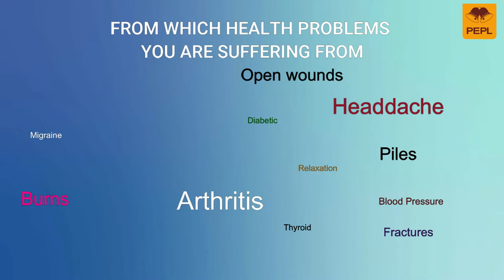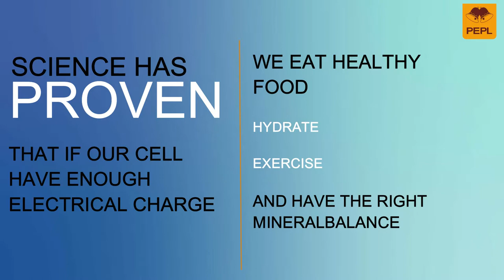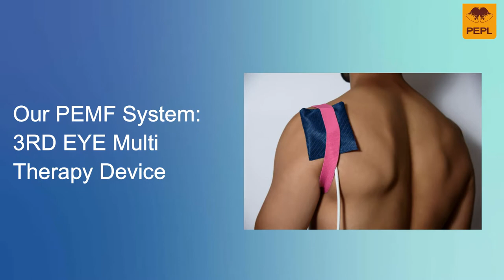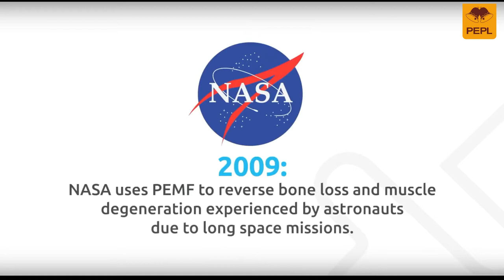USE AND BENEFITS OF PEMF TECHNOLOGY (PEPL)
In 1932, an early form of PEMF, the Diapulse, was developed by American physician Abraham Ginsberg and physicist Arthur Milinowski. It consisted of a large cylindrical applicator device mounted on an articulated arm for localised treatments. Its primary aim was in boosting circulation and healing wounds and burns.
In the late-1940’s, post-war Japanese medical clinics began using some early PEMF prototypes.
The 1960’s were an active decade for PEMF development. Manufacturing began in several countries in Eastern Europe and the Soviet Union. And in Germany Dr. Rutger Wever showed that shielding test subjects from sunlight, Earth’s magnetic field, and atmospheric frequencies led to various mental and physical problems.
They were only relieved by exposure to a PEMF field using the frequencies discovered in 1952 by Dr. Winfried Otto Schumann (later known as the Schumann Resonances).
Still in the 1960’s, Antoine Priore and a team of French scientists were funded by the French government to test PEMF technology on laboratory animals, with promising results.
By the 1970’s, Dr. Kyoichi Nakagawa in Japan was showing that fatigue, insomnia and idiopathic pain common among industrial workers could be relieved by magnetic fields. PEMF was also drawing attention in the USA for its use on top racehorses, and Dr. Andrew Bassett showed that low-frequency PEMF could heal some of the most difficult types of bone fracture (non-union and delayed union). This use was approved by the FDA in 1979.
The original PEMF devices consisted of a Helmholtz coil—a life-size, space-age looking machine, that produced a nearly uniform region of magnetic fields. The patient was placed inside this machine to deliver treatment. Today, the majority of PEMF wellness devices resemble a yoga mat in dimensions, but are slightly thicker to house several flat spiral coils to produce an even electromagnetic field.
By the 1990’s, we see the challenge of long stays in Space with the Soviet Union launching the Mir space station into near-Earth orbit. It reportedly used PEMF equipment to deliver Schumann Resonances to those on board.

In the 2000’s, NASA became one of the most active researchers in PEMF. A four-year study that it published in 2003 concluded that it has the potential for “repairing traumatized tissues and moderating some neuro-degenerative diseases.”

In 2005, NASA published “Pulsed Electromagnetic Fields – A Countermeasure for Bone Loss and Muscle Atrophy” and said this would become important for longer space flights in the future. And in 2009, Dr. Thomas Goodwin and other NASA scientists were awarded a patent for using it to accelerate tissue repairs.

Since 2000, we’ve seen the history of PEMF really take off as it became increasingly popular with the general public as a pain relief and wellness technology. The fastest initial growth was in Austria, Germany and Switzerland, but usage has recently boomed in the USA and Asia.